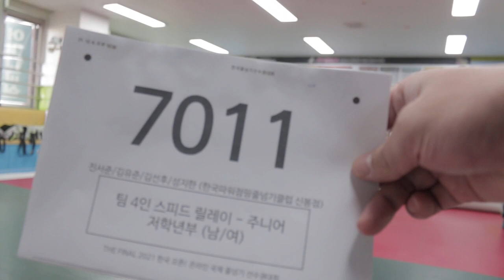2021 The Final 한국 오픈 International Jump Rope Chanmpionship 팀4인 릴레이 스피드 경기 저학년부 진서준/성지한/김유준/김선후